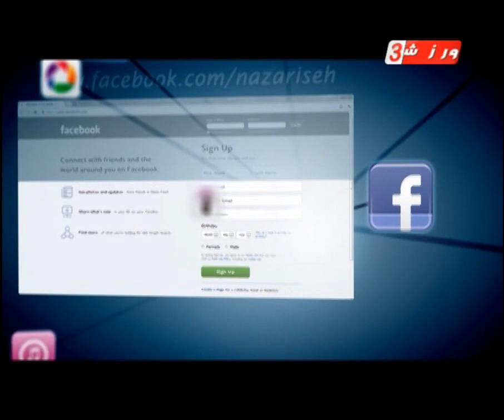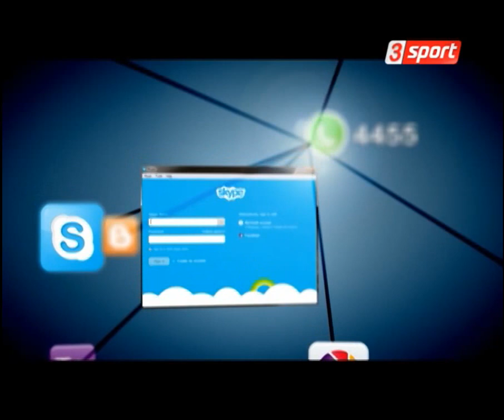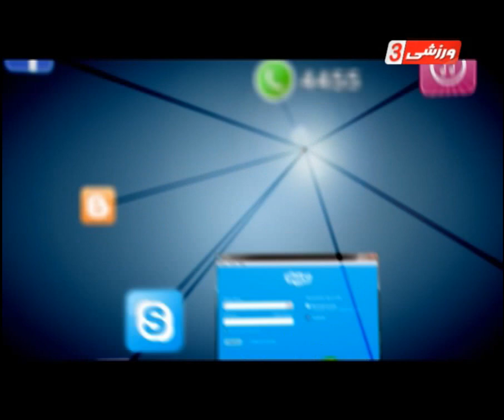Nazari 3 with Baz Mohammad Mubariz